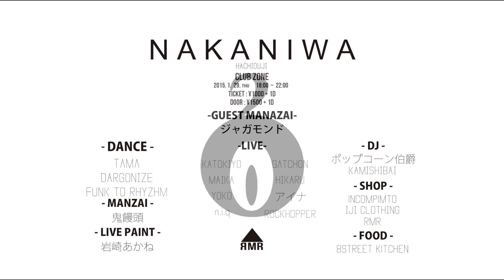『NAKANIWA vol 1』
監督,編集 / Rui-zi
撮影 / Rui-zi
企画,制作 / Rui-zi Mansion Records